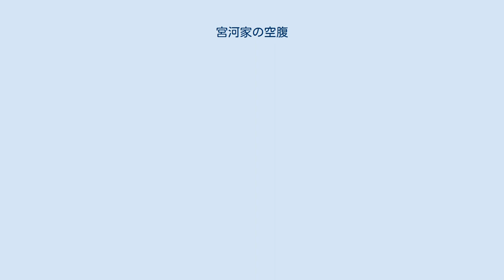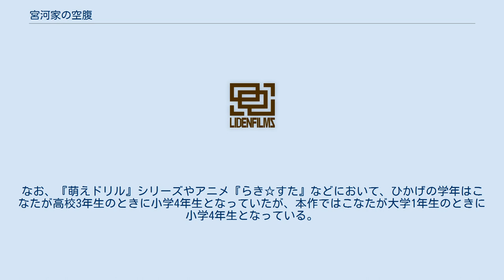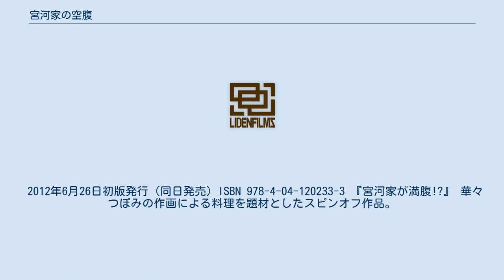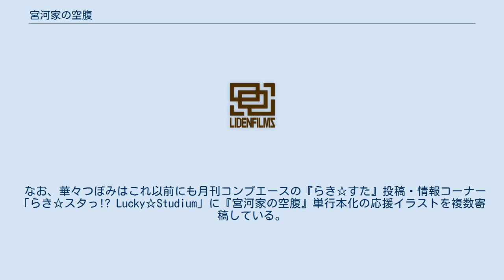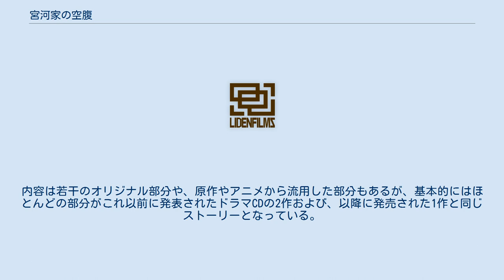宮河家の空腹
らき☆すた
らき☆すた 」 宮河家の空腹 『宮河家の空腹』（みやかわけのくうふく）は、美水かがみによる4コマ漫画作品。
掲載誌は何度か変更されており、2013年3月号より『コンプティーク』（角川書店）にて連載中。
 美水かがみの漫画作品『らき☆すた』を原作としたゲーム『らき☆すた 萌えドリル』シリーズに登場する宮河ひなた・ひかげ姉妹を中心に据えたスピンオフ作品。
宮河姉妹の貧しくも楽しく過ごす日常や、ひかげと小学校のクラスメイト・教師との学校生活を描いている。
 2012年12月31日に鷲宮神社に奉納された、作者の美水とアニメ『らき☆すた』の第1〜4話で監督を務めた山本寛の連名による絵馬において、本作のアニメ化の企画が行われていることが発表され、2013年4月から7月まで放送された。
 原作やWebアニメ版において、姉妹が登場する『萌えドリル』シリーズなどの『らき☆すた』関連のゲーム作品のように、『らき☆すた』本編のキャラクターが出ることは基本的になく、ゲーム中にあったキャラクターの関連性は本作では希薄となっている。
ただし後述するようにひなたと『らき☆すた』の主人公である泉こなたの関連性は端々に描かれている。
なお、『萌えドリル』シリーズやアニメ『らき☆すた』などにおいて、ひかげの学年はこなたが高校3年生のときに小学4年生となっていたが、本作ではこなたが大学1年生のときに小学4年生となっている。
また、『萌えドリル』シリーズにあったひかげのアニメグッズ収集の趣味や、ゲームプログラマーとしての設定は踏襲されていない一方で、アニメ版『らき☆すた』の最終回で陵桜学園の桜藤祭に行ったことなどは踏襲されている。
 Webアニメ版の声優は公式Webサイトでの記述に基づく。
 その他、『宮河家が満腹!?』の第5話にはかがぶーが、最終回には八坂こう、山辺たまき、毒島みく、柊みき、柊いのり、柊まつり、高良ゆかり、岩崎ほのか、チェリー、にゃもーが、カバー裏には大原まどか、音無りんこ、中谷あくるがゲストとして登場している。
 2012年6月26日初版発行（同日発売）ISBN 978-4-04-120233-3 『宮河家が満腹!?』 華々つぼみの作画による料理を題材としたスピンオフ作品。
宮河姉妹がテレビの中の世界（毎回、夢から覚めると元の世界に戻るため、夢の中の世界と思われる）で料理番組「満腹☆キッチン」を担当し、節約レシピで料理を行う内容となっており、市瀬悦子が料理監修を行っている。
各話終了後にはその話に使われた料理のレシピと作り方が写真付きで掲載されており単行本においても収録されている。
前述どおり、高良みゆきを始め、『宮河家の空腹』に登場していない『らき☆すた』のキャラクターも多数登場している。
 なお、華々つぼみはこれ以前にも月刊コンプエースの『らき☆すた』投稿・情報コーナー「らき☆スタっ!? Lucky☆Studium」に『宮河家の空腹』単行本化の応援イラストを複数寄稿している。
 2013年4月29日から7月1日まで、Ustreamにて配信された。
 前回分の再放送後、新しいエピソードを放送。
そして『宮河家の空腹はらぺこラジオ』のあとにも再放送された。
その後、8月8日より期間限定で2話までが配信されている。
 8月10日および9月19日にはオープニング映像も含めた完全版として角川シネマ新宿およびイオンシネマ春日部で上映され、9月末にはテレビで初放送された。
テレビ放送版は尺の都合で一部エピソードが削られるなど再編集されており、上映版（DVD版、Blu-ray版も同様）よりは若干短い。
 アニメ版の舞台は川越市本川越駅周辺がモデルとなっている。
第2話には『三十路岬』のイントロがBGMとして使用されている。
 スタッフの記述は公式Webサイトの記述に基づく。
 ※話数は、○○ぺこと表記される。
サブタイトルは、第1話のみ放送前に公開されていたが、他はメディア化により判明したもの。
 『宮河家のキャラコメラジオ』は2013年4月15日から7月8日まで、Ustreamで配信されたラジオ番組。
配信日時は毎週月曜日21時。
パーソナリティは川崎琴（宮河ひかげ役）と島形麻衣奈（宮河ひなた役）。
キャラクターになりきって本編を振り返るという内容で、お金がないという設定のため...